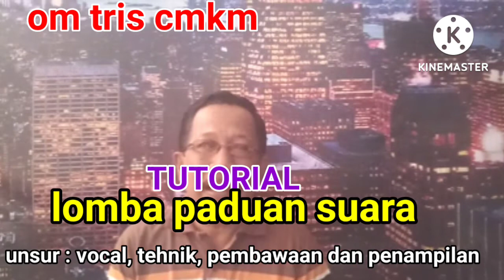TUTORIAL LOMBA PADUAN SUARA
KRITERIA PENILAIAN LOMBA PADUAN SUARA:
1.VOCAL/ SUARA
2.TEHNIK
3.PEMBAWAAN
4.PENAMPILAN/ TERMASUK KOREOGRAFI